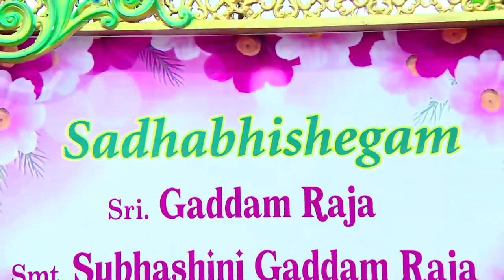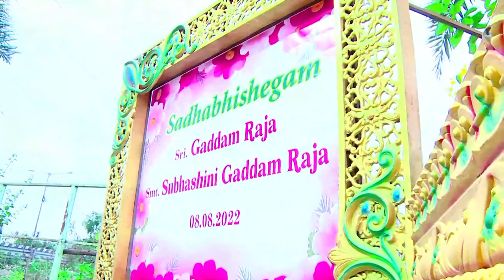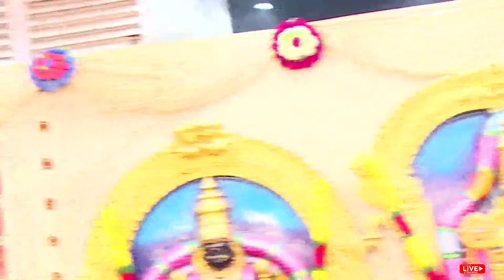SADABHISHEGAM ( Sri. Gaddam Raja & Smt. Subhashini Gaddam Raja )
on : 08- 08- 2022, Live Start from : 7.30 a.m.